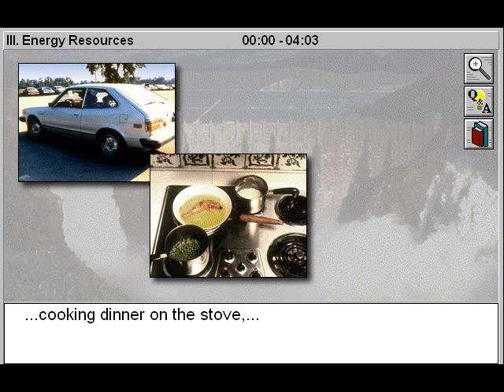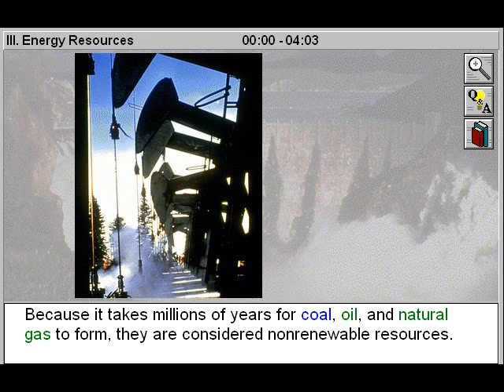Energy Resources (Earth's Natural Resources Part 3)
- Energy Resources is Part 3 of Earth's Natural Resources - a Junior Science Title

Study the importance of our natural resources and see the effects of pollution and species extinction on nature's balance. Use our 4 online elementary educational video titles to study the importance of air, water, and soil as natural resources, and learn how pollution, acid rain, ozone depletion, the greenhouse effect, and the extinction of species impact nature's delicate balance. Examine the advantages, disadvantages, risks, and limitations involved in the use of fossil fuels, nuclear energy, and alternative forms of energy such as solar, wind, and geothermal energies.